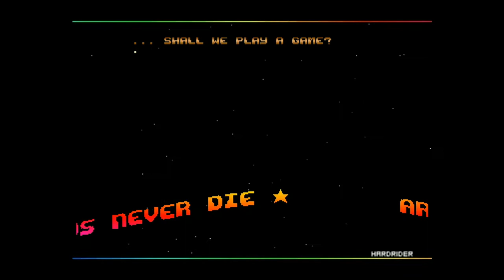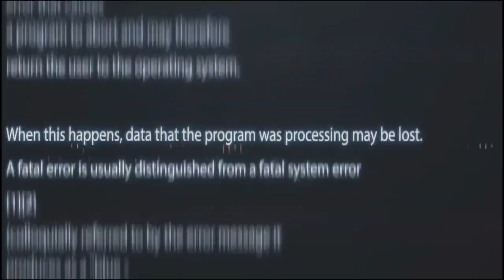Area41 2018: Intro final